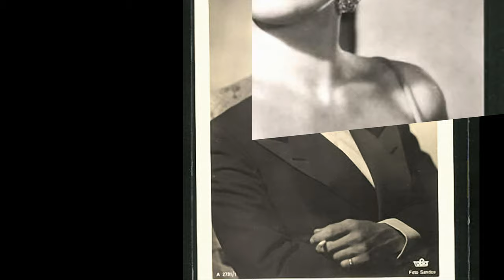Karl Schönböck und Hilde Krahl - Unter einem Regenschirm am Abend (1950)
Karl Schönböck (4 February 1909 in Vienna – 24 March 2001 in Munich) was an Austrian actor.

Hilde Krahl (10 January 1917 – 28 June 1999) was an Austrian film actress. She appeared in 70 films between 1936 and 1994. She was born Hildegard Kolačný in Brod, Austria-Hungary (now Slavonski Brod, Croatia) in 1917, and she died in Vienna, Austria in 1999.

Karl Schönböck, eigentlich Karl Ludwig Josef Maria Schönböck (* 4. Februar 1909 in Wien; † 24. März 2001 in München), war ein österreichischer Schauspieler.
Der Sohn des DDSG-Kapitäns Emanuel Schönböck und seiner Ehefrau Luise geb. Bogner besuchte nach der Volksschule die Schüttel-Realschule, wo er Klassenkamerad von Karl Hödl (Hans Holt) und Mitglied einer Laiengruppe war.

Nach der Matura begann er zunächst ein Philologiestudium in Wien. Nach zwei Semestern studierte er von 1927 bis 1930 an der Akademie für Musik und darstellende Kunst in Wien bei Heinz Schulbaur, nahm zusätzlich Gesangsunterricht bei Jekelius in Berlin und arbeitete bei der österreichischen Rundfunkgesellschaft RAVAG.

1930 gab er am Stadttheater Meißen sein Theaterdebüt als Ashley in Vater sein dagegen sehr. Darauf folgten Engagements am Deutschen Theater Hannover (1931), am Stadttheater Salzburg (1932), am Neuen Schauspielhaus Königsberg (1933) und am Stadttheater Bonn (1934 bis 1937), danach an verschiedenen Berliner Bühnen.

Nach dem Zweiten Weltkrieg spielte Schönböck zunächst in Berlin an der Tribüne und wechselte 1946 an die Münchner Gastspielbühne. 1947 spielte er erstmals an den Münchner Kammerspielen und im Kabarett Die Schaubude. Er gehörte zu den Mitbegründern der Kleinen Freiheit, wo er 1951 bis 1952 in Kästner-Programmen spielte. Ab 1955 gastierte er an den Münchner Kammerspielen, an der Stuttgarter Komödie im Marquardt, am Theater in der Josefstadt und in Berlin, ohne sich fest an ein Ensemble zu binden.

Im Film repräsentierte Schönböck weiterhin den typischen Grandseigneur, der allerdings im den Produktionen der 1960er und 1970er Jahre kaum noch gefragt war. So wandte er sich immer mehr dem Fernsehen zu, das noch eher in der Lage war, ihm adäquate Rollen anzubieten. Späte Höhepunkte erreichte sein parodistischer, karikierender Darstellungsstil in Helmut Dietls Satire Schtonk! über die Affäre um die von Konrad Kujau erfundenen Hitler-Tagebücher, und in Halali oder Der Schuß ins Brötchen, wo Schönböck einen greisen Gutsherrn verkörperte. Auch in Serien wie Das Erbe der Guldenburgs konnte er sich als wohlsituierter, charmanter Connaisseur präsentieren. Seine letzte größere Rolle war die des Vaters von Friedrich von Thun in mehreren Filmen der ZDF-Krimiserie Die Verbrechen des Professor Capellari. Daneben unternahm er immer noch mit großem Erfolg Gastspielreisen, so 1989 in Neil Simons Sunny Boys.

 Der bis zuletzt engagiert aktive Schauspieler erlag im Alter von 92 Jahren den Folgen eines Schlaganfalles. Das Grab von Karl Schönböck und Herta Saal befindet sich auf dem Münchner
Waldfriedhof (106-W-13, Grab befindet sich auf dem alten Teil des Friedhofs).

Hilde Krahl, geborene Hildegard Kolačný (* 10. Jänner 1917 in Brod a. d. Save (Slawonien); † 28. Juni 1999 in Wien), war eine österreichische Schauspielerin.
Hildegard Kolačný kam als Tochter des Eisenbahningenieurs Alois Kolačný und seiner Ehefrau Paula, geb. Kolb zur Welt. Nach der Matura 1935 in Wien absolvierte sie 1936 die Schauspielschule Lambert-Offer. Hilde Krahl debütierte 1936 auf der Wiener Kleinkunstbühne Literatur am Naschmarkt. Es folgten Auftritte im Raimund-Theater und an der Scala Wien. Die nächste Station war das Theater in der Josefstadt, dem sie von 1936 bis 1966 angehörte. Von 1938 bis 1944 stand sie auch am Deutschen Theater in Berlin sowie von 1945 bis 1954 bei den Hamburger Kammerspielen auf der Bühne. An vielen Theatern gab sie Gastspiele, darunter häufig am Wiener Burgtheater.

Neben dem Theater gehörte auch das Kino zu ihrem Tätigkeitsbereich. 1936 trat sie erstmals in dem Film Die Puppenfee auf. Weitere Filme folgten, am erfolgreichsten wurde die Verfilmung von Alexander Puschkins Erzählung Der Postmeister, als sie im gleichnamigen Film mit Heinrich George (1940) dessen Tochter Dunja darstellte.

Nach dem Krieg setzte sie ihre Karriere fort. Sie erhielt Engagements an zahlreichen Theatern und tragende Rollen in Filmen, wobei sie oft in charakterlich widersprüchlichen Rollen eingesetzt wurde. Besonders eindrucksvoll war ihre Darstellung Bertha von Suttners, der ersten Friedensnobelpreisträgerin, in Herz der Welt (1952). Später trat sie auch im Fernsehen auf, unter anderem in der Serie Die liebe Familie.

Aus der 1944 geschlossenen Ehe mit dem Regisseur Wolfgang Liebeneiner stammt die Tochter Johanna Liebeneiner, die ebenfalls Schauspielerin ist.

Hilde Krahl überließ ihren Körper der Wissenschaft. Gedenkstätte der Anatomie am Wiener Zentralfriedhof. Ein Gedenkstein befindet sich auf dem Ostfriedhof in München.